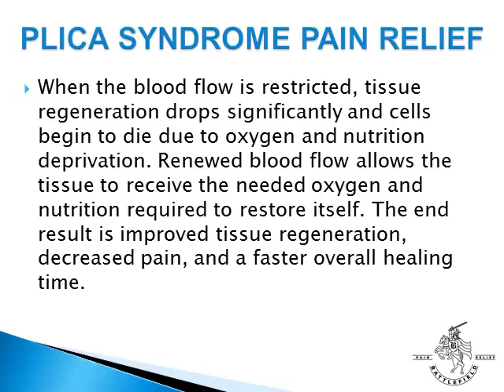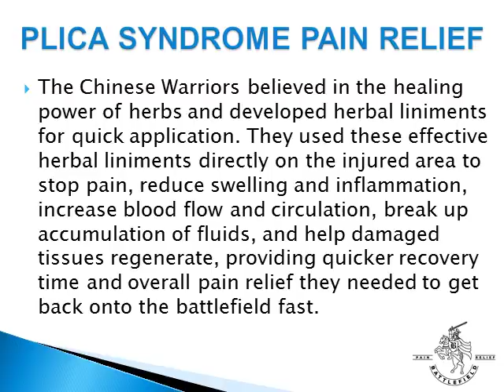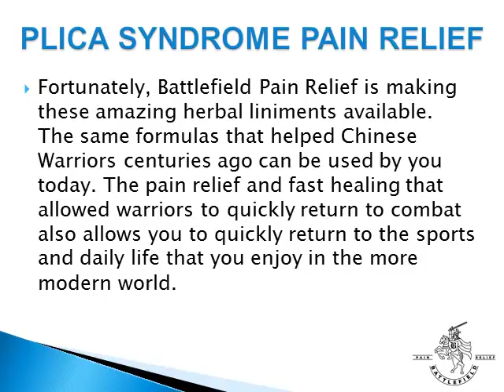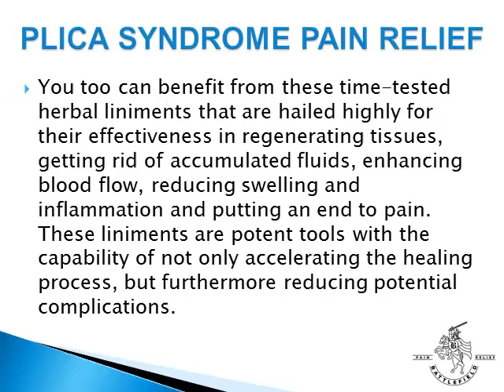Plica Syndrome Pain Relief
In order to get Plica Syndrome pain relief, it is important to restore the circulation and blood flow in your knee. Pain, swelling and inflammation occur because of the lack of proper circulation, resulting in a build-up of blood and fluids. By restoring the flow of blood, fluids and circulation in your knee, then pain is relieved.